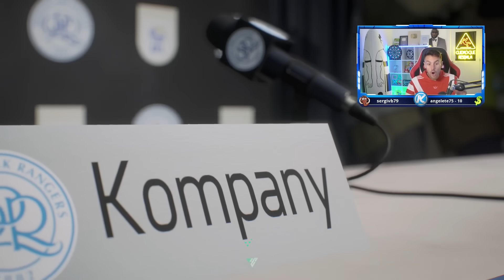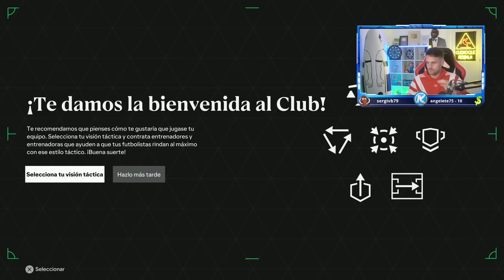EMPEZAMOS NUEVO MODO CARRERA EN FC 24!! MODO CARRERA #1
Comenzamos una emocionante nueva aventura en la segunda división inglesa con el Queens Park Rangers Football Club, un club de fútbol fundado por el presidente y dueño del equipo, Kolderiu usando a Vicent Kompany, el Beluga como entrenador, la leyenda de los Modo Carrera de FC24. Empezamos en la 2nda división de Inglaterra con el objetivo de ascender hasta la Primera división de la Premiere League y ganar todos los títulos jugando contra el Manchester United, Chelsea, Manchester City de Pep Guardiola, Real Madrid, Barcelona, Juventus, Inter de Milán, Bayern de Munich, etc. Los mejores equipos de Europa. Bajo la dirección del entrenador Kolderiu, ficharemos jóvenes promesas y jugadores con gran potencial para mejorar el equipo y competir contra rivales de talla mundial. Nuestro objetivo es subir de categorías con un equipazo y convertirnos en los campeones de Europa, el mejor club del mundo. Jugadores como Kobbie Mainoo, Tosin, Ouattara, Begovic, Chair, Vida, etc. serán parte de esta emocionante nueva aventura, en la que enfrentaremos desafíos únicos para lograr el ascenso a la 1era div inglesa de Fútbol y luchar por los títulos de la Premier League, FA Cup y Champions League UCL. ¿Seremos capaces de conseguir ganarlo todo en nuestro camino hacia el éxito? ¡Juntos, llevaremos al equipo a lo más alto!